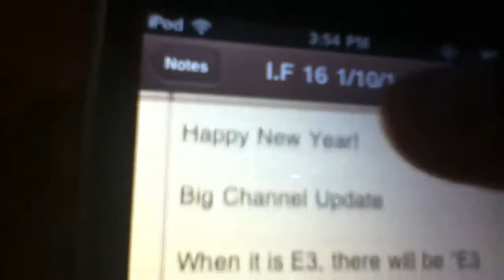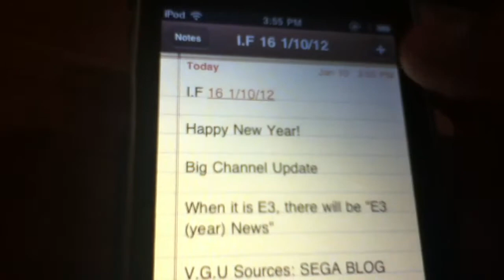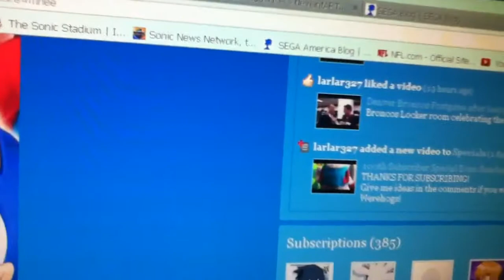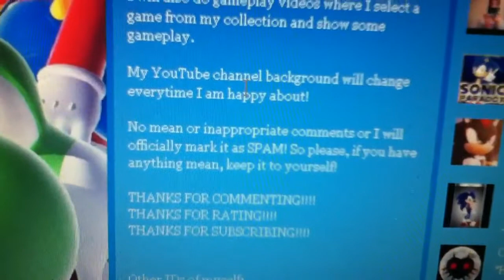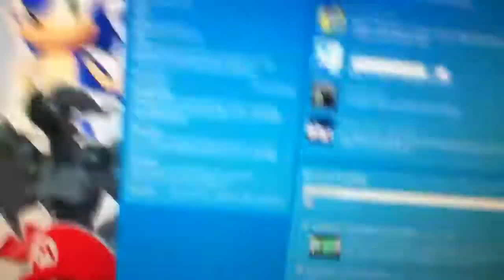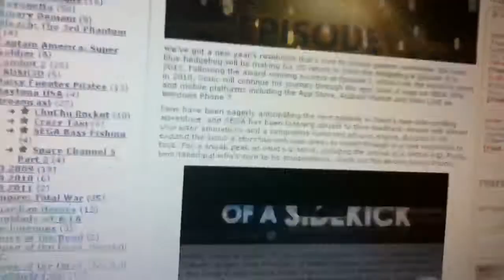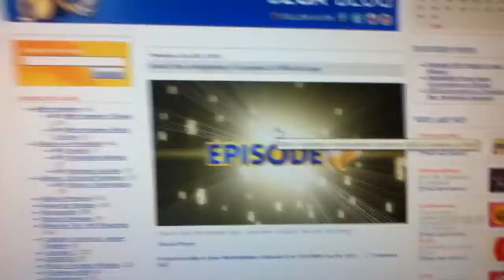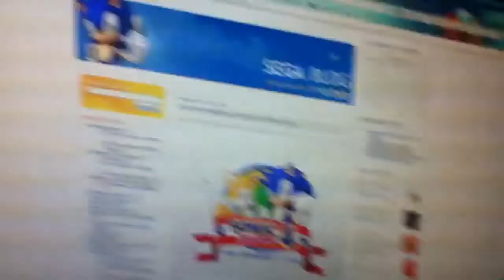I.F 16: Big Channel Update, Sonic 4: Ep. 2 Logo Reaction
Larlar327
shadowfangirl50
supermariotyler100
CoolVidsFTW